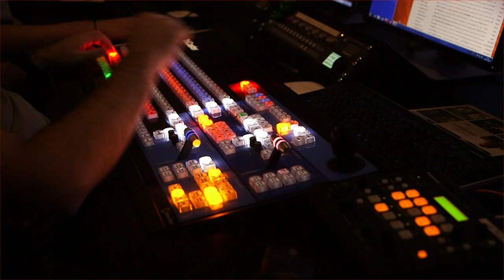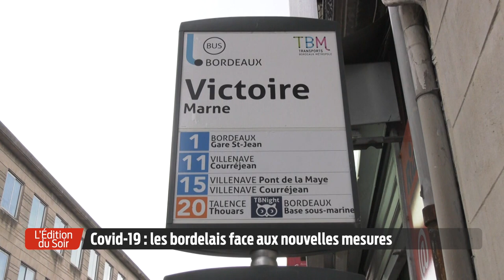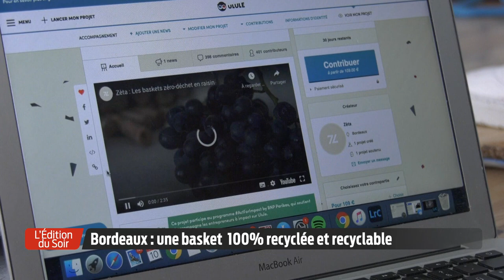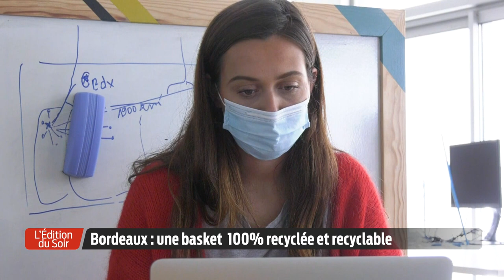L'Édition du Soir | 18h30 - Mardi 15 Septembre